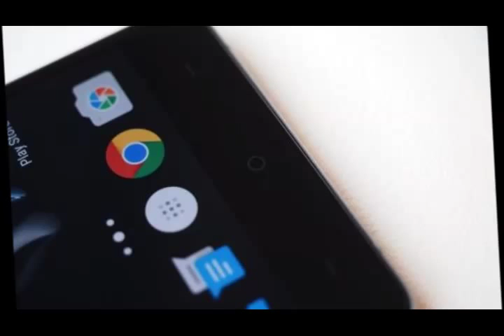OnePlus X hands on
Given its price-tag, the OnePlus X shows plenty of promise. The design isn't original or adventurous, but it's certainly slicker than most handsets in its class.